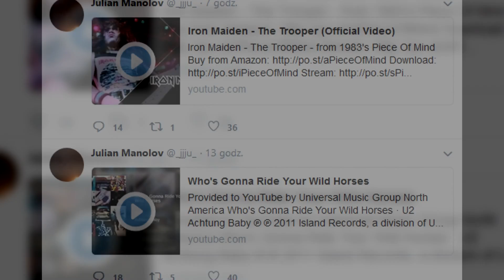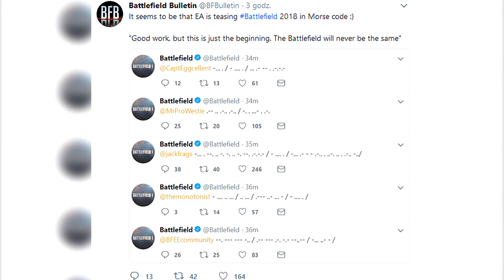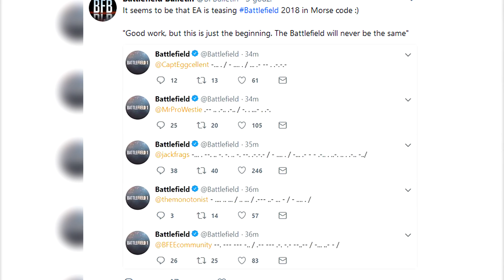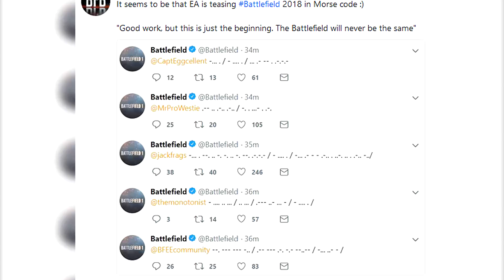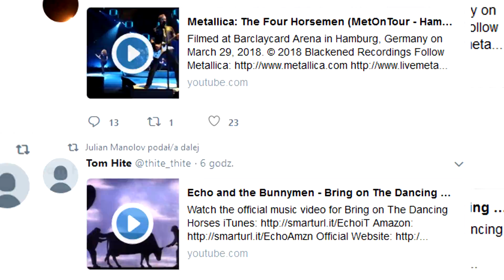BATTLEFIELD 2018 - TEORIE OBRAZU z IZOLATKI 🐴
W dzisiejszym materiale przedstawię Wam najpopularniejsze teorie związane z obrazem białego rumaka odnalezionego w ostatnim Easter Eggu z mapy Fort de Vaux. Większość z Nich pochodzi z Reddita Battlefield. Miłego oglądania, czołem!

Na czym gram? Sprawdź tutaj
Słuchawki - HyperX Cloud Alpha
Klawiatura - HyperX Alloy Elite RGB
Mysz - Pulsefire Surge
Podkładka - HyperX Fury XL